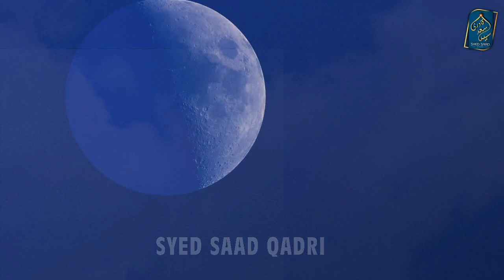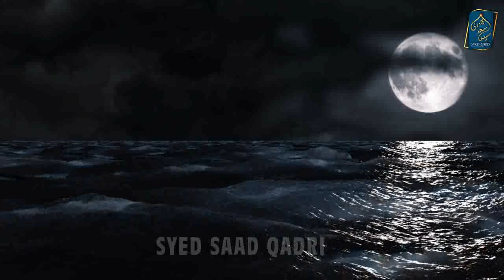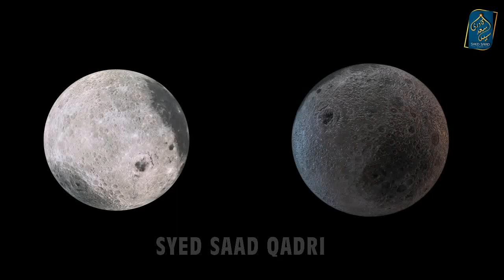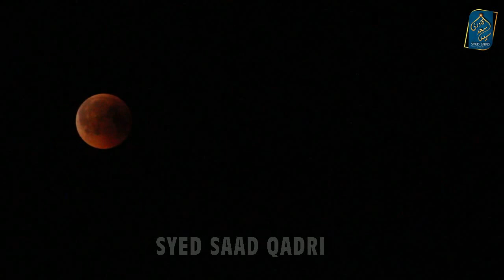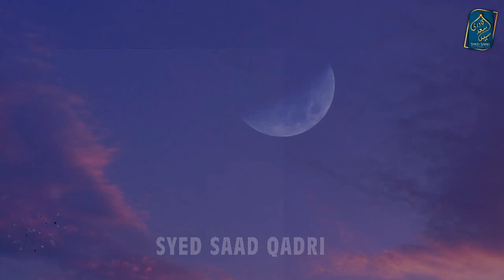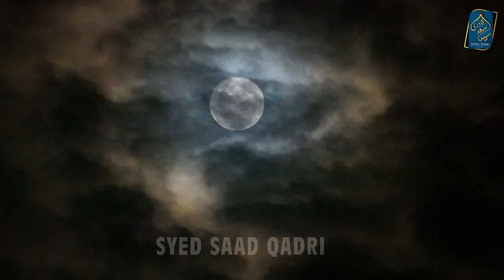Is Engineer Mirza Alim? Kya Engineer Mirza Alim hai | Alim kise kehte hein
Is Engineer Mirza Alim e Deen? Kya Engineer Mirza Alim e Deen hai